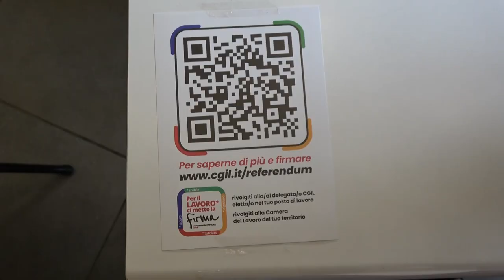CGIL Abruzzo Molise, 3600 firme per Referendum sul lavoro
Oggi, 20 maggio, è una data importante per i diritti. Ricorre l’ anniversario dello Statuto dei lavoratori ma anche quella dell’omicidio di Massimo D’Antona,  giuslavorista ammazzato dalle Nuove Brigate Rosse, 25 anni fa. Abbiamo pensato, proprio nella giornata di oggi, di fare il punto sull’iniziativa della CGIL lanciata lo scorso 25 aprile: la raccolta firme sul referendum abrogativo sul lavoro.